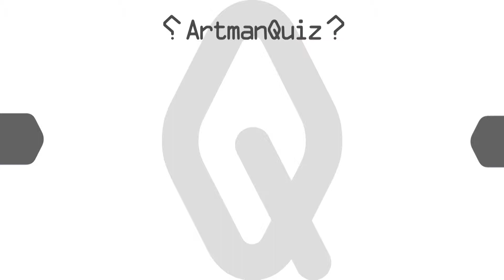隠された文字を推理する映像クイズ Artman VisualQuiz#556